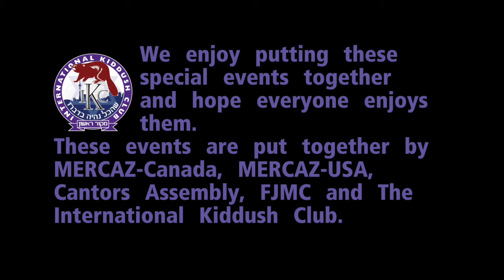Kabbalat Shabbat Holzer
This video is of the Kabbalat Shabbat with Hazzan Jessie Holzer, for the International Kiddush Club's Quarantine Friday series on March 19, 2021.
Stan, Vanessa, Nikki & Jessie Greenspan, honouring the 9th yartzhiet on 8 Nisan of Stan's mother, Ruth Greenspan. Known to one and all as "Boba" she enjoyed the 2 IKC/FJMC conventions she attended and all the friends she made. She always spoke very highly of FJMC members and would invite many to Shabbat dinner while she was in Florida for the winter. May her neshama have an aliyah, and good memories to all who knew Boba!